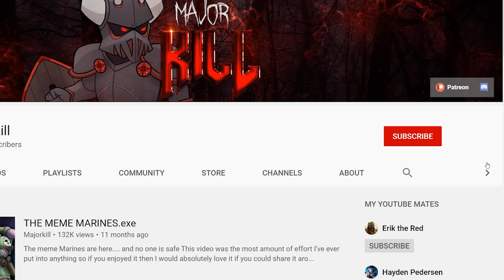The Abyssal Crusade EXPLAINED By An Australian | Warhammer 40k Lore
This was by far the silliest thing the Imperium has ever done... like by far.